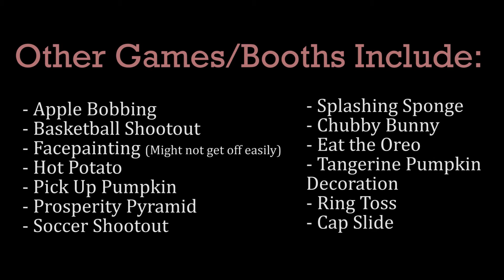APIS 2016-2017 Carnival (HS)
Filmed by Donna Kim
Edited by Tommy Lee